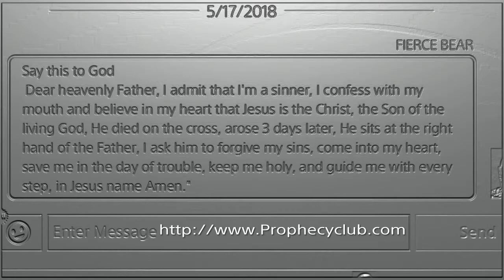NEWYORK/MYSTERY BABYLON/REVELATION 18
Jeremiah 51:7 “Babylon hath been a golden
cup in the LORD'S hand, that made all the earth drunken: the nations
have drunken of her wine; therefore the nations are mad.”

REVELATION 17 & REVELATION 18 is NY in prophecy. Also JEREMIAH 50 & JEREMIAH 51.